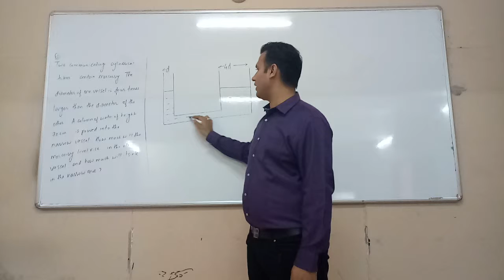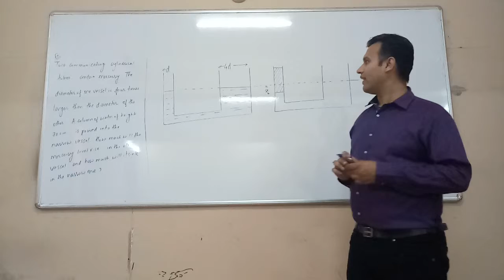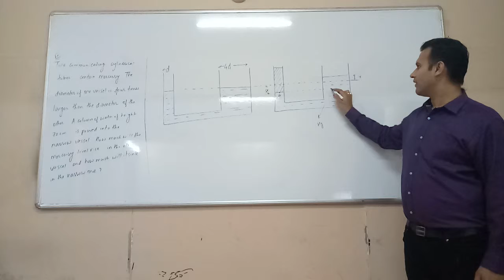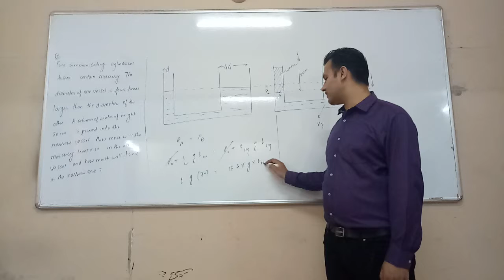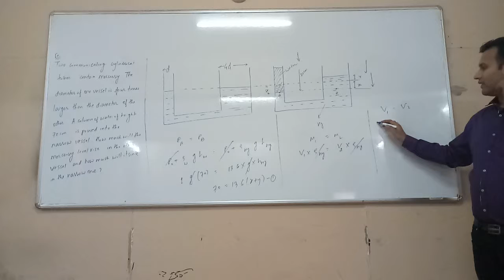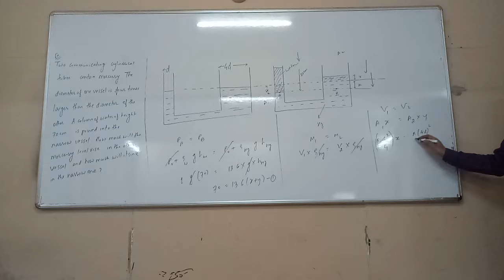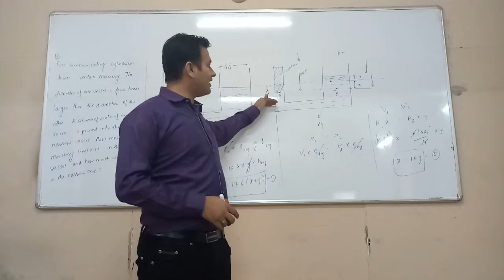FLUIDS - Ex 3 - Pressure in static liquid